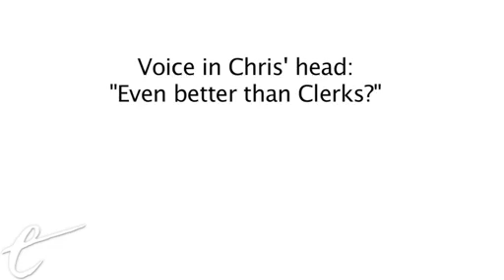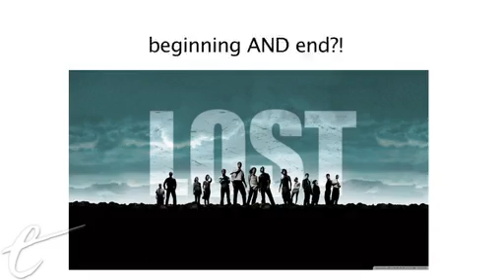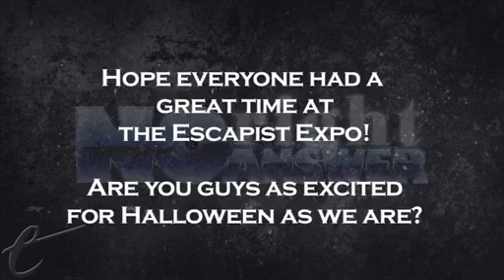BEST KEVIN SMITH FILM EVER (No Right Answer)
Kevin Smith is not only a man who once was kicked off a plane for being to fat, but also a prolific actor, writer and director. Now that the Escapist Expo has died down, it's up to us to decide which of his films get top honors.

Chris and Kyle, "arbitrators of the arbitrary," argue two sides of a deep and probing question along the lines of "Best sports movie ever" or "Best fast food." Watch the next episode of No Right Answer a week early, only on The Escapist.